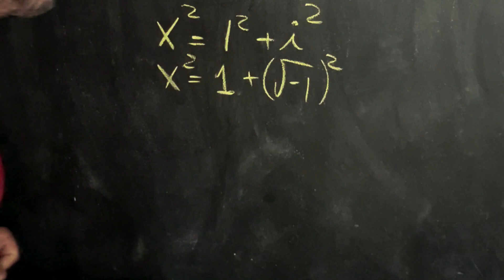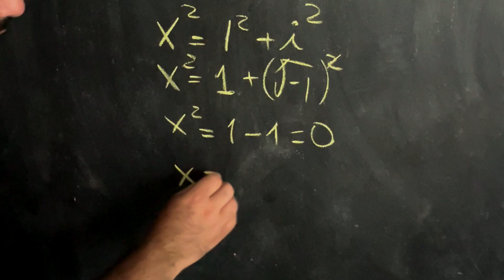🤯 Triângulo com LADO ZERO? Pode isso? Triângulo retângulo com catetos 1 e i, qual é a hipotenusa?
Vem com o Procopio Desbugador da Matemática! 💡 Seja membro e apoie a Educação:

Será que pode existir um triângulo com LADO ZERO? E se for um triângulo retângulo com catetos 1 e i, qual é a hipotenusa? Use o Teorema de Pitágoras e descubra. Tente explicar.

Vem com o Procopio Desbugador!

📖 Livro SOU PÉSSIMO EM MATEMÁTICA: